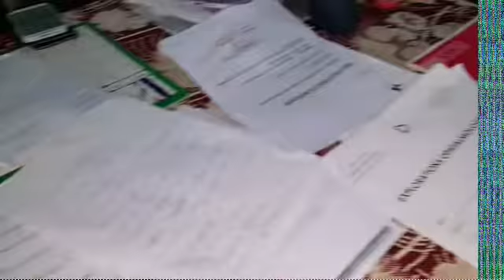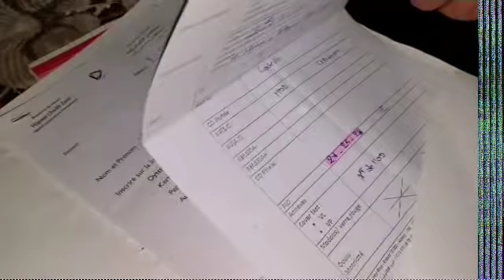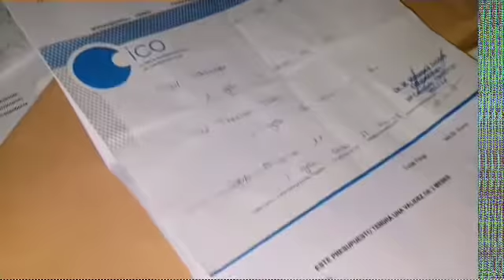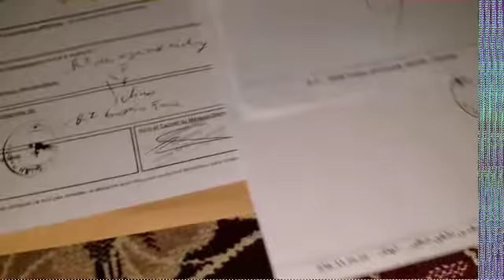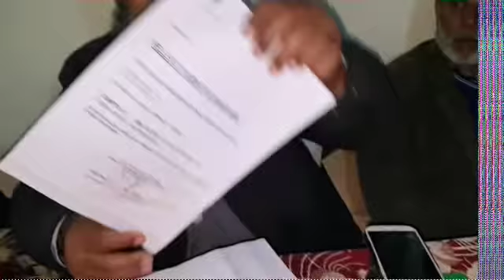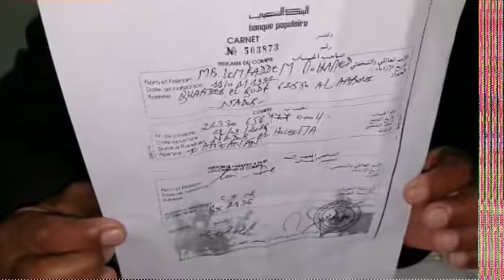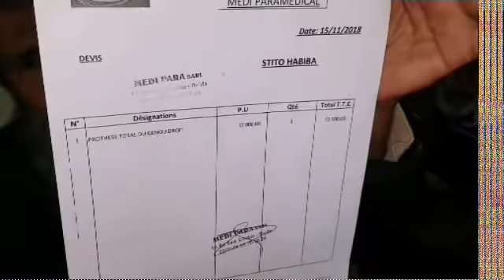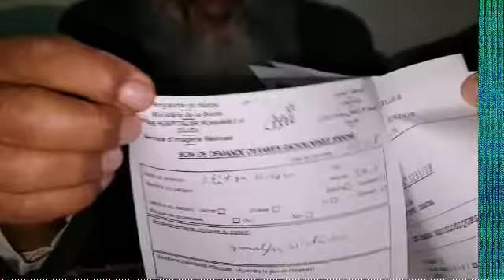bouyafarino 12.12.2018 بنعيسى المزدولة جمعية اخلاص واعانة المرضى بويافر